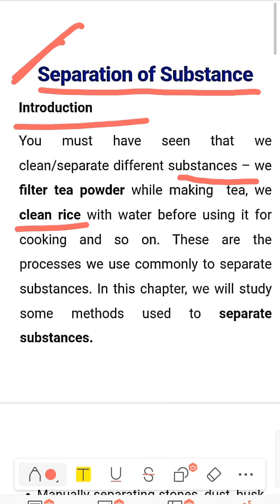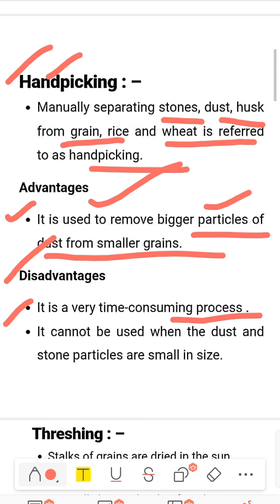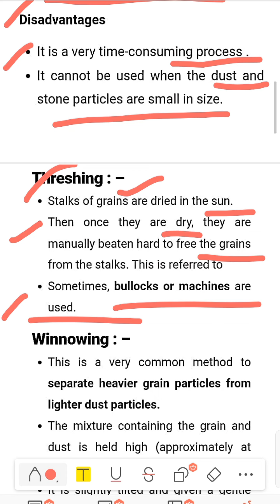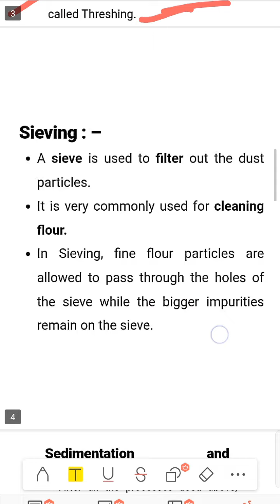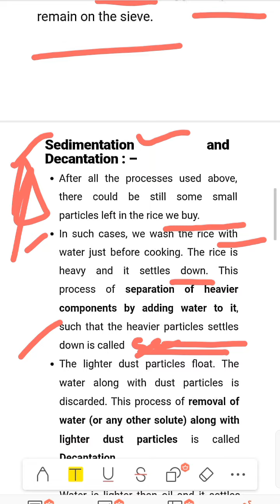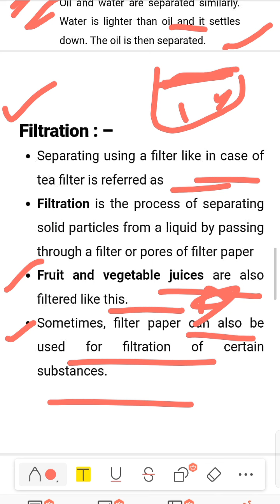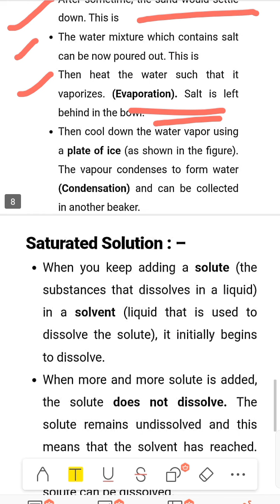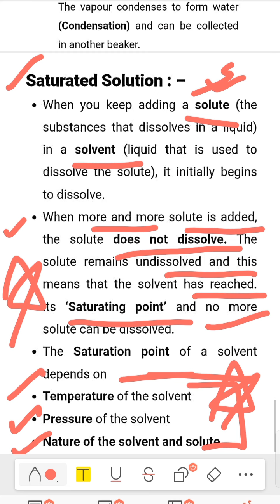Target PSTET Class-12,, Science |Separation of substances,,,Content wise revison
This video is on class-12 ,,,Science for PSTET - Separation of substances,,, Content wise revison,,,@sciencewithaish